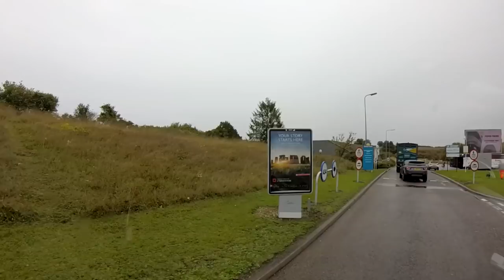HGV - VLOG | LITTLE LOCAL JOB TO INVERNESS - DAY 1 | #299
RECORDED 7/10/2019

SORRY ABOUT THE POOR VISUAL QUALITY OF THE ROAD FOOTAGE, IT WAS OK WHEN I EDITED IT, IT'S YOUTUBE WHO RUINS IT..

DAY 1
An unusual one this, Angie joins me on a little local domestic job up to Inverness  Airport Scotland..

MUSIC
INTRO BEAT YOU COMPETITION - YOUTUBE MUSIC LIBRARY